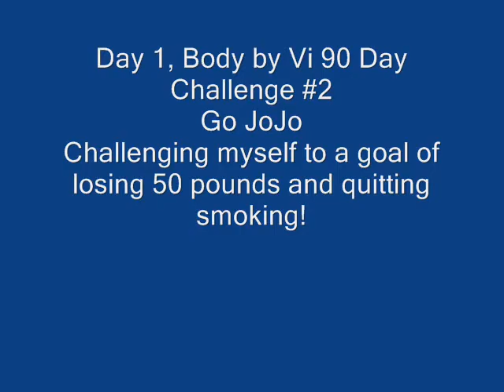Go JoJo Day 1, BBV Challenge #2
Beginning my second 90 Day Challenge with the Body by Vi shake.  I have a goal of losing 50 pounds, quitting smoking and getting closer to my goal of a happier and healthier life.

Want to join me on a 90 Day Challenge of your own?

Give me a call at 408-508-ICAN (4226)